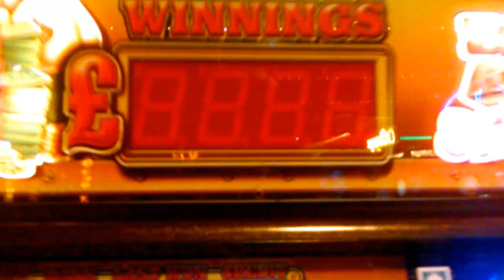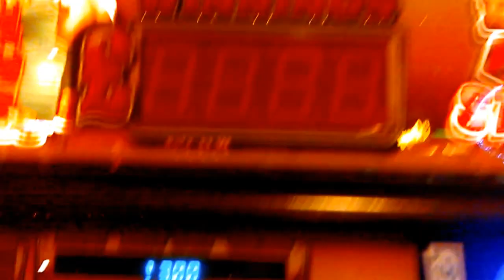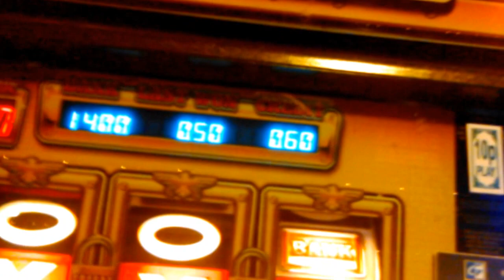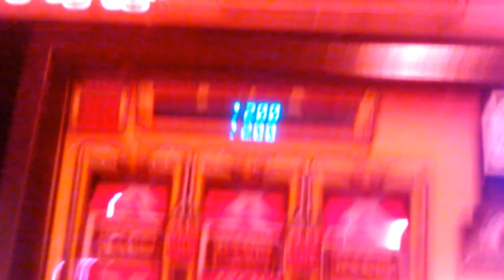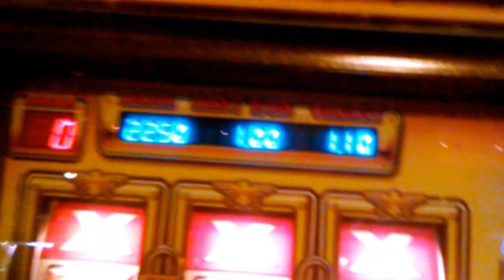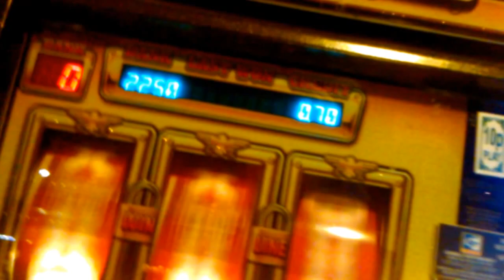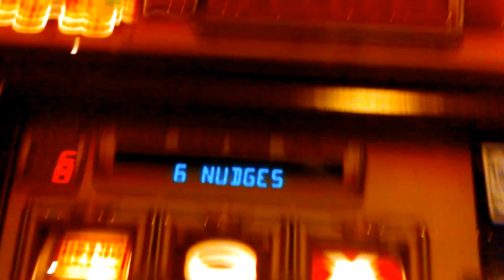bank raid streaks 2015 dawlish fruit machine uk arcade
ah! good old dawlish arcade :)
2014
arcade
amusement
arcades
slots
fruit machine
bank raid
reflex games